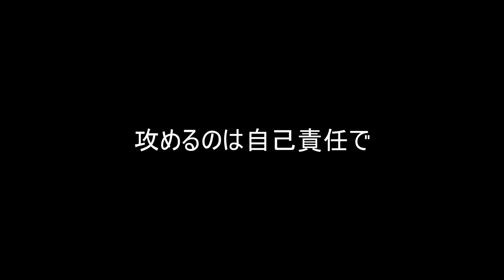スリリングな夕焼けの五色台スカイラインをロードスターで上る！[峠シリーズ #1_2][Japnese Pass, Touge]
前回の五色台スカイラインの上りバージョンになります。

新たにマフラー音を取り入れ、臨場感ある動画になったと思います！
途中警察が待機していてﾋﾔｯ...